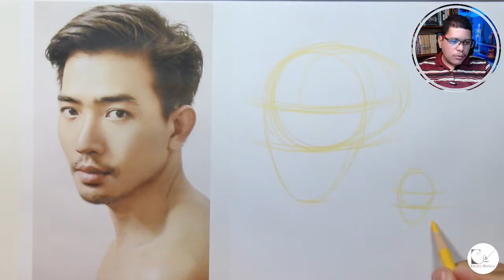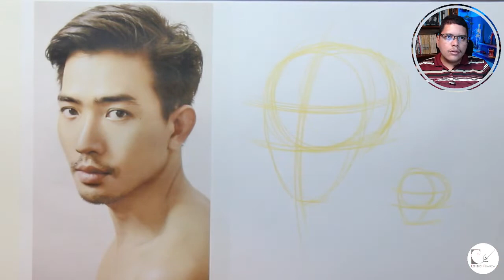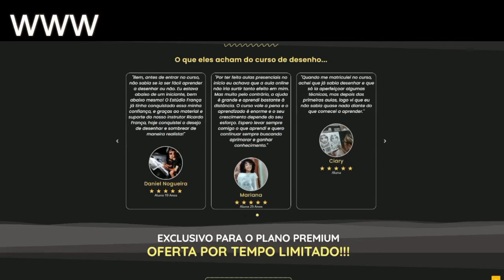O rosto asiático de meio perfil (05 09 22)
Seguindo a sequência das aulas do rosto de 3/4 fizemos hoje a cabeça inteira, o que incluiu a orelha, que ainda não havíamos aprendido. Nossa preocupação aqui foi com a ESTRUTURAÇÃO.

❓ Deixe sua dúvida, sugestão ou comentário💭, fique a vontade!

Mão no lápis✍️ e vamos Desenhar 😜